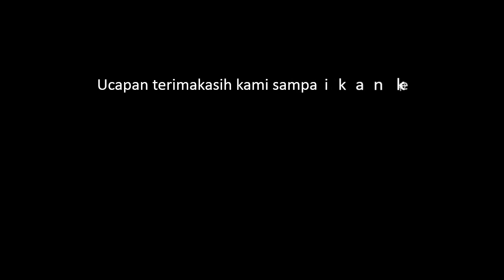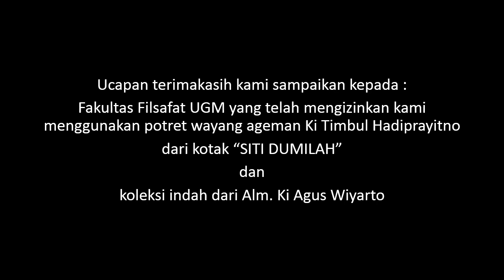PITUTUR LUHUR, Sangkan Paraning Dumadi, Wayang Animasi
Mengisahkan tentang Nasihat Mulia (Pitutur Lhur) Sang Bima Suci kepada Arjuna dan Hanoman, setelah Bima Suci (Werkudara) mendapat Ilmu tentang Sangkan Paraning Dumadi dari Dewa Ruci.
Hal ini wujud upaya kami untuk turut melestarikan budaya adiluhung bangsa, dan mengenalkan wayang kepada generasi muda. Isi dari Video ini kami serahkan kepada Pemirsa tercinta. Selamat Menikmati.